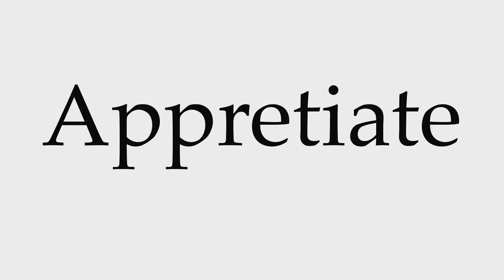How to Pronounce Appretiate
This video shows you how to pronounce Appretiate